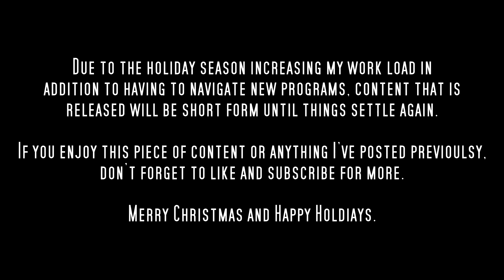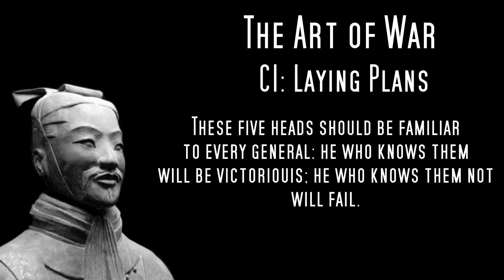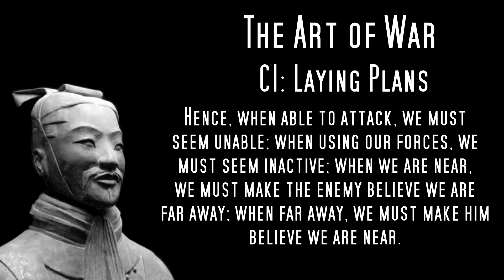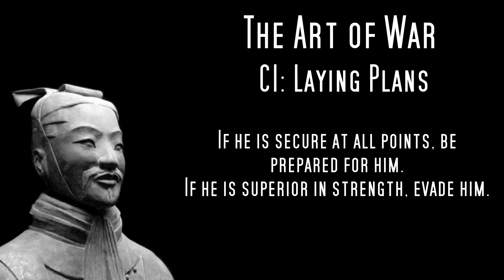The Art of War | Chapter One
I hope all viewers enjoy this little reading of Sun Tzu.